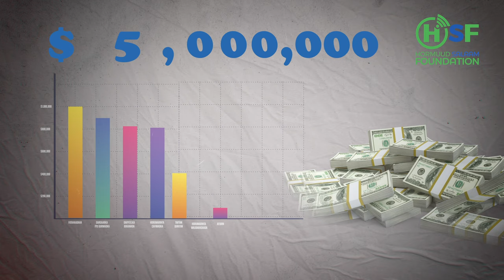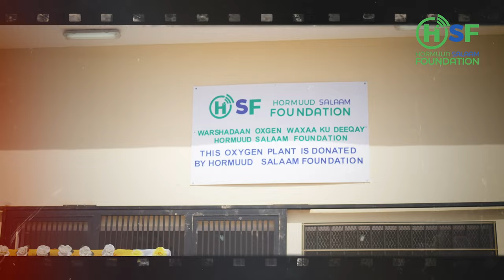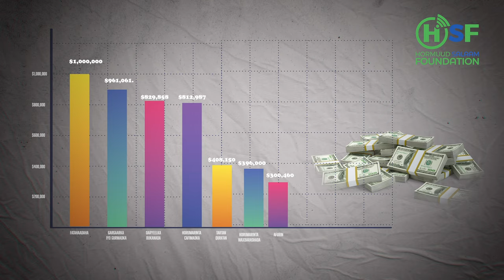Hormuud Salaam Foundation oo sanadkii tagey ee 2023 $5 milyan oo dollar dib ugu celisay.............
Hormuud Salaam Foundation oo sanadkii tagey ee 2023 $5 milyan oo dollar dib ugu celisay horumarinta nolosha bulshadda.